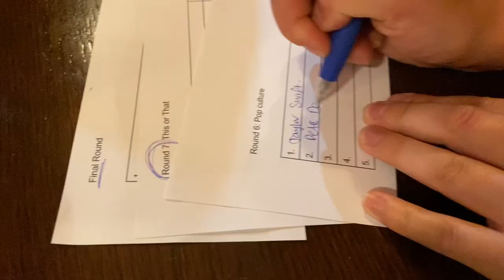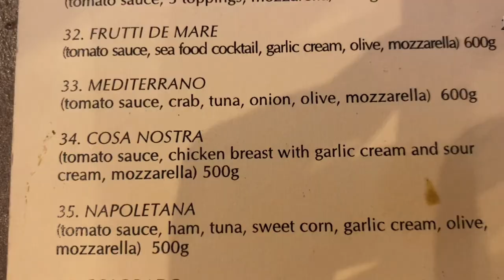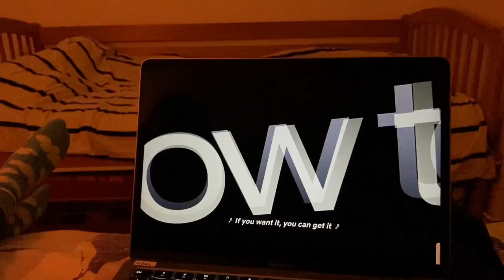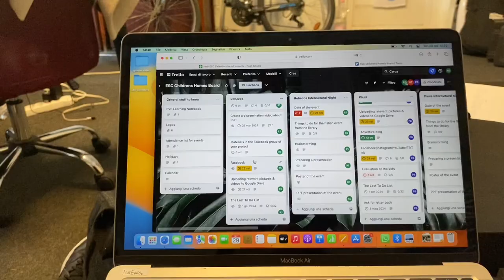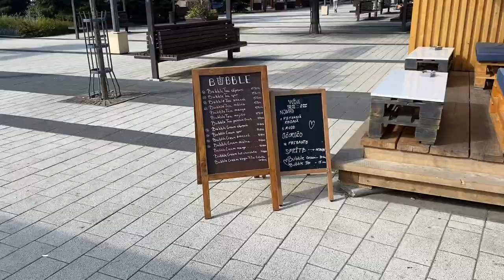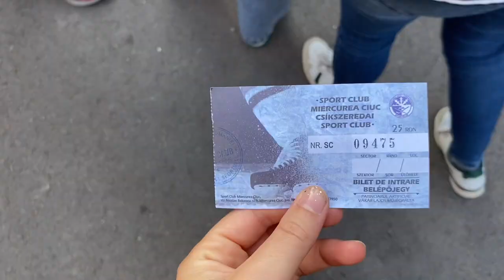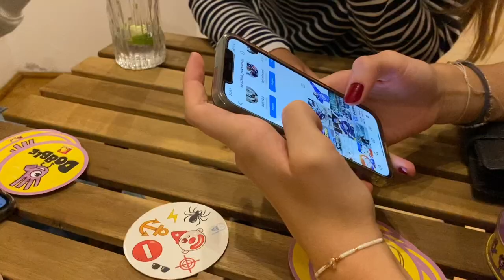first month in miercurea ciuc (csíkszereda)!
It’s been more than a month since I arrived in Romania, so here’s a summary of how my life is being going so far :p

songs:
Away- Vacation
Amoeba- Clairo
Someone To Spend Time With- Los Retros
Nothing- FUR